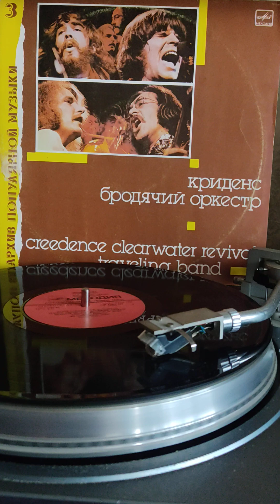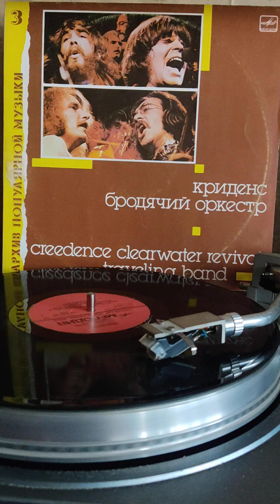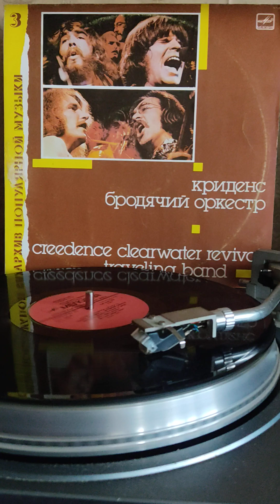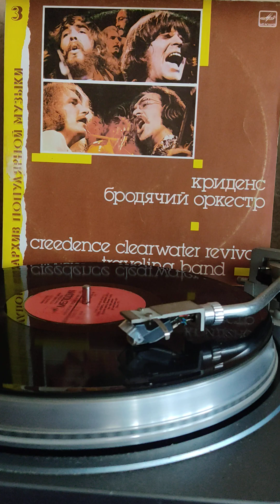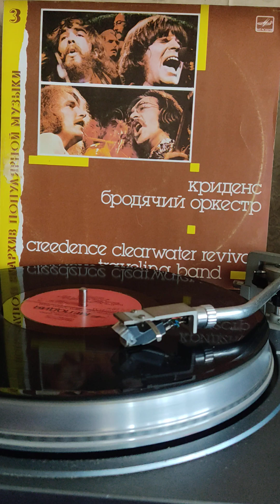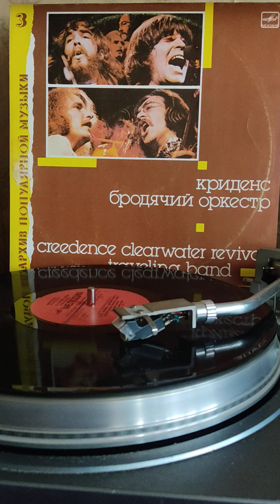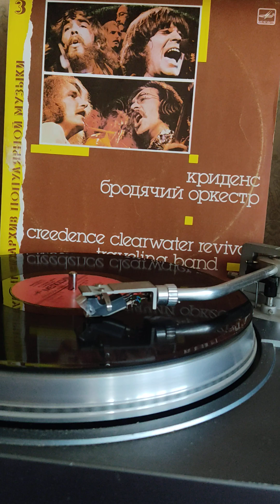Криденс до меня дошли слухи 1970г.